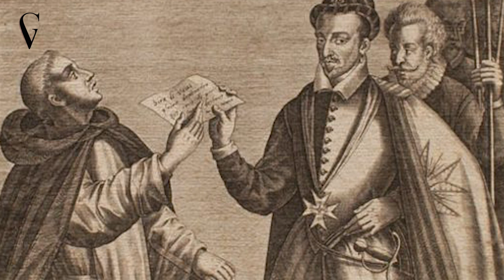ASSASSINAT d'HENRI III en 1589 par Jacques Clément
Bonjour, à l'annonce de la mort du roi Charles IX en 1574, sans descendant mâle, son frère, Henri abandonne son royaume de Pologne pour lui succéder sur le trône de France. Le 13 février 1575, à Reims, Henri III succède donc à son frère Charles IX et est sacré roi de France. Le nouveau roi de France Henri III hérite d’un royaume divisé, en manque de reconnaissance et d'autorité à son avènement, Henri III doit faire face à plusieurs partis contestataires tels que les Malcontents, les Protestants et la Ligue catholique. Tout va basculer lorsque le frère cadet du roi, François d’Anjou, successeur légitime de la couronne de France, rendit son âme à Dieu, en 1584, sans héritier mâle. Henri de Navarre, le cousin du roi, devient de fait l’héritier légitime de la couronne, petit bémol cependant, il est de confession protestante. La Ligue catholique, choquée à l’idée d’imaginer un roi de France protestant, héritier de Clovis, monter sur le trône, décide d’agir et d'influencer Henri III à renoncer à nommer Henri de Navarre comme successeur. Connaissez-vous les circonstances de la mort d’Henri III ? Non je vous explique.